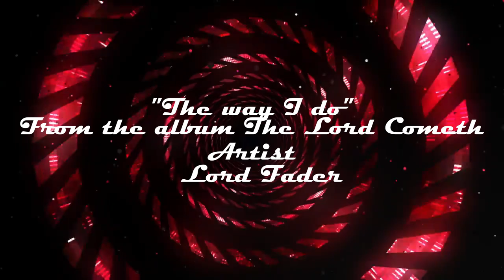Escort wants a God fearing man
A "Luxury Companion" describes to Kendra G the man she is looking or must be "God Fearing".  I give my perspective on this rather unorthodox request.  What are your comments?  Do you think she is going to find what she seeks?